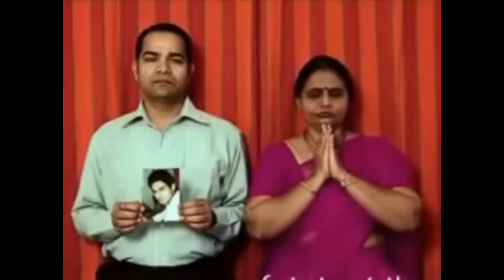I WANT A GIRL TO MERRY | What The F*ck | Reviews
like me on facebook: mr.salmanaslam
faisu tik tok,
faisu new tik tok,
faisu tik tok video new,
faisu and jannat,
faisu show,
faisu live,
faisu all song,
faisu and jannat zubair,
faisu and jannat zubair song,
faisu and jannat zubair new song,
faisu and jannat new tik tok,
faisu and jannat zubair tik tok video new,
faisu and avneet new song,
faisu brother,
faisu birthday,
faisu biography,
faisu bike,
faisu birthday party,
faisu bhai,
faisu bloopers,
b you academy faisu dance,
b you faisu dance,
faisu cutting,
faisu crying,
faisu copy,
faisu comedy show,
faisu dance,
faisu duplicate,
faisu death,
faisu dubai,
faisu dance tik tok,
faisu dosti song,
faisu drawing,
faisu a n d jannat song,
faisu i d block
youtube rewind,
youtube rewind 2019,
youtube video,
youtube awards,
youtube app,
youtube ads,
youtube account banane ka tarika,
youtube adsense,
youtube algorithm,
youtube advertising,
a youtubers life,
a youtube channel name,
a youtuber scammed me,
a youtuber turned an 1896 video into 4k (60fps) video with ai,
youtube boys,
youtube banane ka tarika